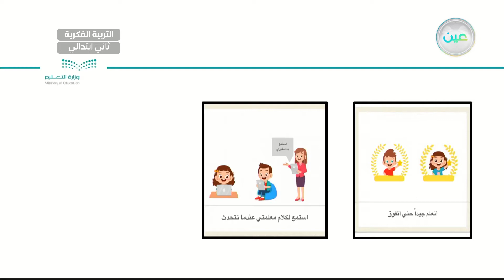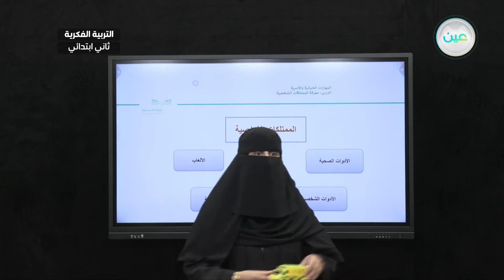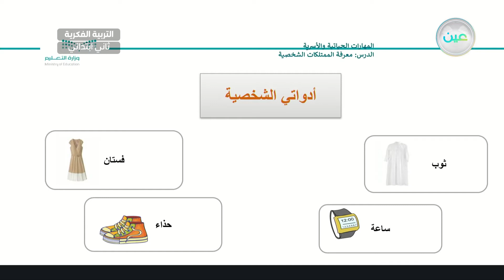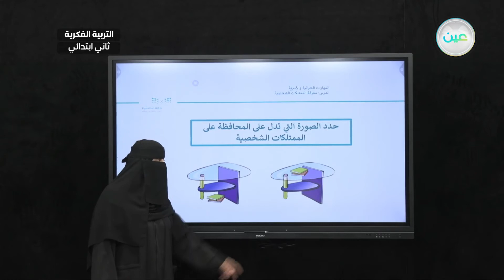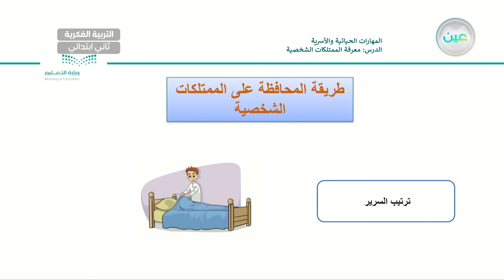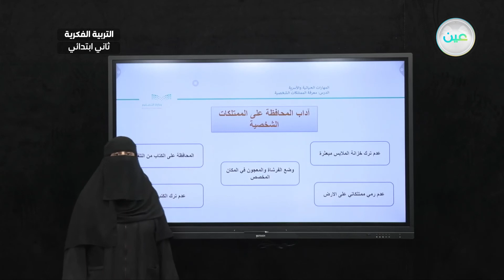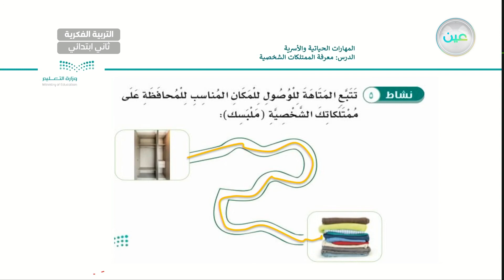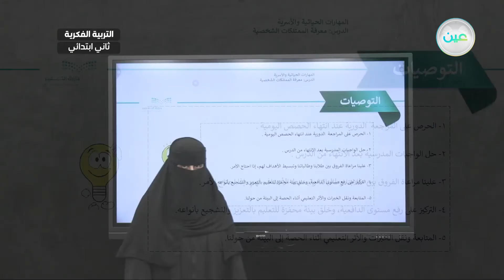الممتلكات الشخصية (٣) - المهارات الحياتية و الاسرية - ثاني ابتدائي فكري2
الحصة 7 - الأحد - الأسبوع الثالث - ثاني ابتدائي فكري2